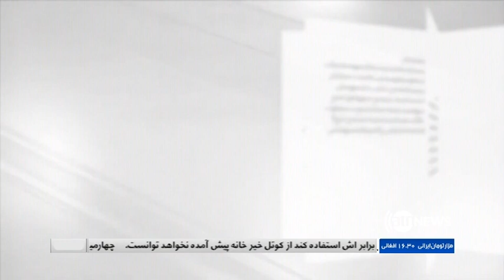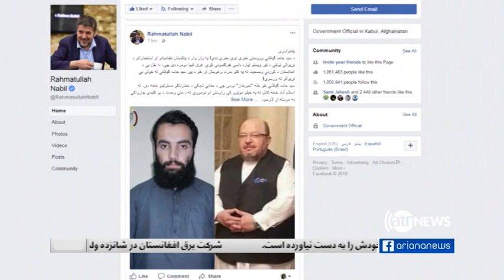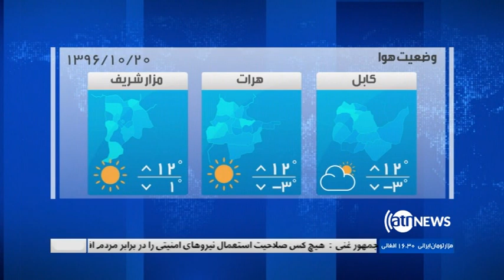Ariana News 8pm News 09 Jan 2018 | آریانانیوز، خبرهای دری ۱۹ جدی ۱۳۹۶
درخواست رییس جمهور غنی از نیروهای امنیتی؛
برگزاری چهارمین دور گفتگو میان جمعیت اسلامی و ارگ؛
درخواست محققان پرونده پرونده روسیه از کاخ سفید؛